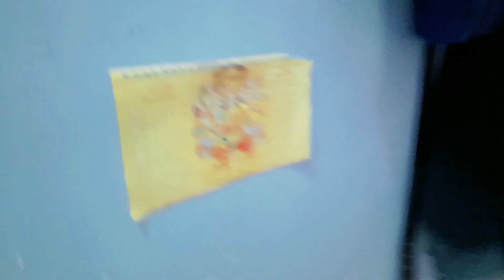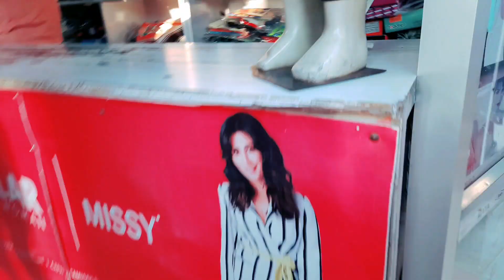You can't stop laughing🤣||Complete family package😉||Haste raho hasate raho😁😁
24 JULY 2022